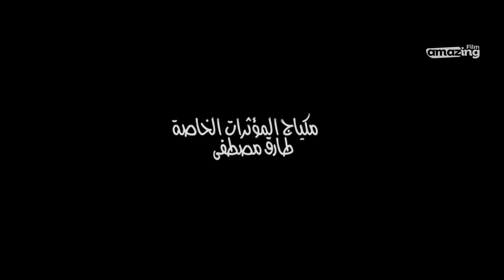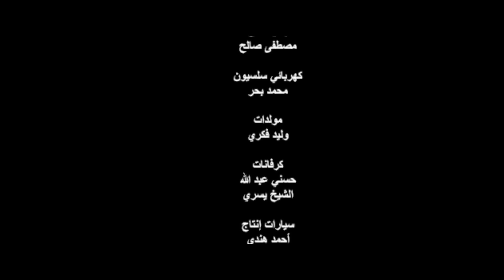حصرياً فيلم محمد حسين " نسخة كاملة " | بطولة محمد سعد ومي سليم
Muhammad Hussein Film | فيلم محمد حسين